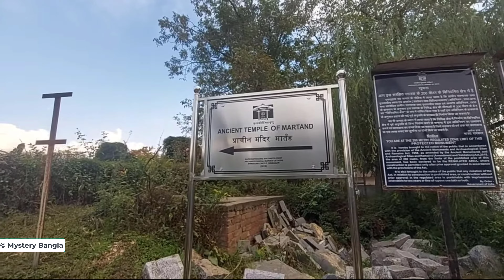ভারতের বৃহত্তম এবং প্রাচীনতম সূর্য মন্দির | মার্তান্ড সূর্য মন্দির | biggest Sun temple in the world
মার্তান্ড সূর্য মন্দির ভারতের অন্যতম মূল্যবান ঐতিহ্য। এটি ভারতের বৃহত্তম এবং প্রাচীনতম সূর্য মন্দির। ভারতের অন্যতম শক্তিশালী রাজা ললিতাদিত্য মারাতন্ড সূর্য মন্দিরটি ভারতের অন্যতম ধনী মন্দির ছিল।
কিভাবে এই মূল্যবান ঐতিহ্য ধ্বংসস্তূপে পরিণত হলো? জেনে নিন এই ভিডিওতে
Music in this video
Martand Sun Temple - History of Kashmir || Oldest sun temple Vs biggest sun temple in the world
History of Kashmir | Exploring The Beauty of Martand Sun Temple Anantnag | Who was Raja Lalitaditya
Martand Sun Temple -Real History of Kashmir || Oldest sun temple Vs biggest sun temple in the world
 How India's Most Prosperous Temple Turned Into Ruins| Story of Martand
ভারতের বৃহত্তম এবং প্রাচীনতম সূর্য মন্দির  || Destroyed Martand Sun Temple.
Real story of Martand Sun Temple,
MARTAND SUN TEMPLE, Kashmir.
It was destroyed by Sultan Sikander Shah Miri!